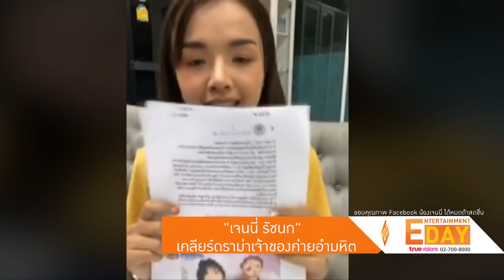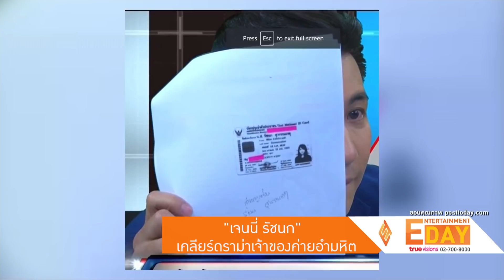"เจนนี่ รัชนก" เคลียร์ดราม่าเจ้าของค่ายอำมหิต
Entertainment Day_040863

ยังคงยืนยันในทางของตัวเองสำหรับ เจนนี่ รัชนก หลังไลฟ์สดชี้แจงแต่ไม่เคลียร์ จน เก้า เกริกพล ต้องประกาศกลางสื่อวอนเจ้าของค่ายดังออกมาพูดความจริงสักที ด้าน เจนนี่ ใช้ว่าจะยอมรีบตอบโต้ผ่านรายการข่าวรายการหนึ่งว่า เธอนั้นไม่ได้โกงเงินใคร ส่วนเรื่องประเด็นเงิน 500 บาท เจนนี่ เล่าว่าเธอจำไม่ได้ว่าจ่าย เก้า ไปเท่าไหร่ แต่ถ้าได้หลักหมื่น ก็คงไม่จ่ายเพียงแค่ 500 บาทแน่นอน พร้อมท้าย เก้า ให้โชว์หลักฐานการโอนเงิน

สุดท้ายเจ้าของค่ายดัง ยืนยันไม่ได้ทำนาบนหลังคน  ส่วนเรื่องลบยูทูปเพลง เลิกคุยทั้งอำเภอ เพื่อเธอคนเดียว นั้นคงไม่ลบเพราะการที่จะทำเพลงให้ได้ 300 ล้านวิวไม่ใช้เรื่องง่าย แต่ถ้าจะฟ้องให้ลบ เธอก็พร้อมสู้ให้ถึงที่สุดเช่นกันและฝากขอโทษไปยังทุกคนที่ได้รับผลกระทบจากเรื่องนี้ รวมถึง หนุ่ม กรรชัย ด้วย สำหรับคู่กรณี เก้า เกริกพล นั้น เจนนี่ เผยว่าพร้อมนัด สาบาน ต่อหน้าพระ เพื่อให้แน่ชัดว่าใครกันแน่ที่พูดไม่จริง